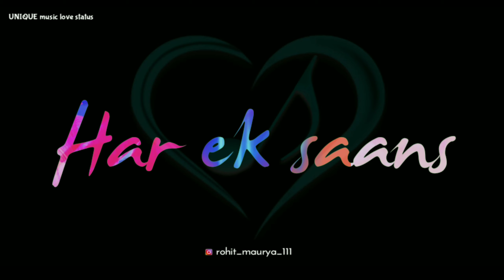Pal pal dil ke pass... New official _ black screen whatsApp status..